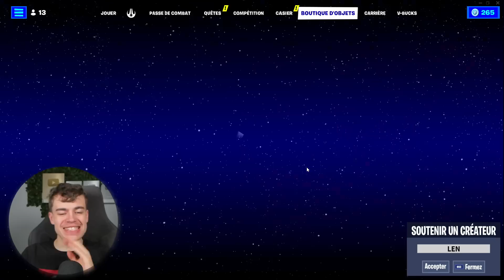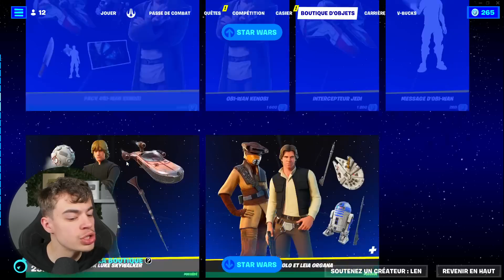TOUT LES STAR WARS ! - Boutique Fortnite du 7 Mai 2023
→ Code De Ma Map : - 1 edit = xp : 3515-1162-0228
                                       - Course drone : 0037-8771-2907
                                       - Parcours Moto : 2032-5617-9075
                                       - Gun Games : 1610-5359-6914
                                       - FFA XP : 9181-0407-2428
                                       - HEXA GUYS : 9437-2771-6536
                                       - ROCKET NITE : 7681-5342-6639